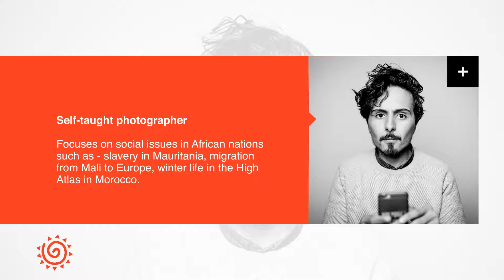Seif Kousmate Intro